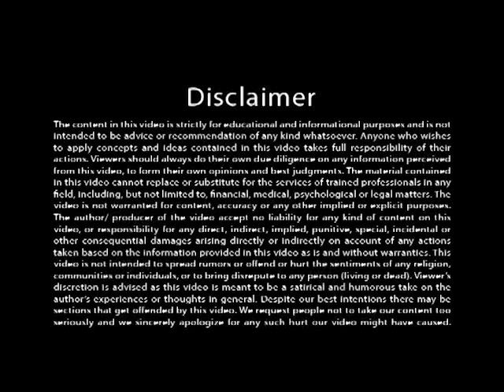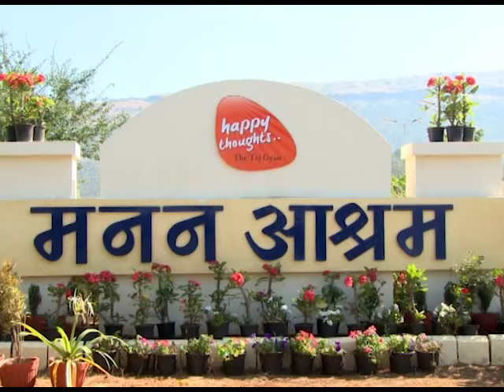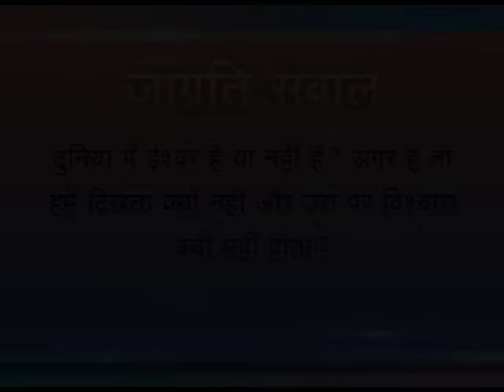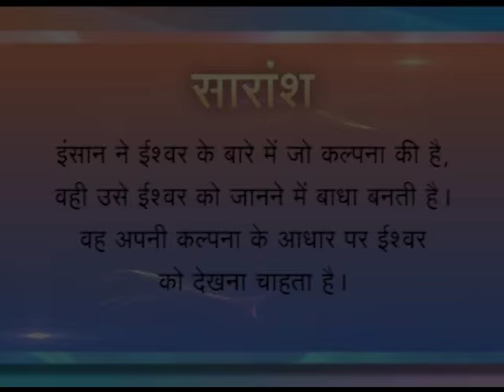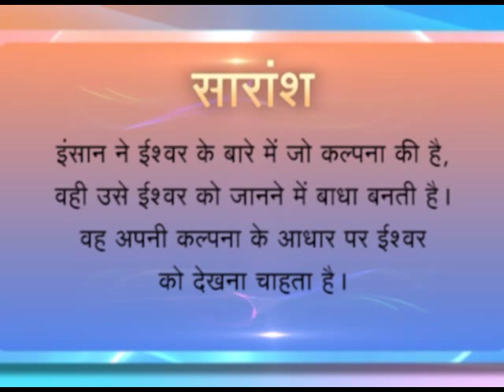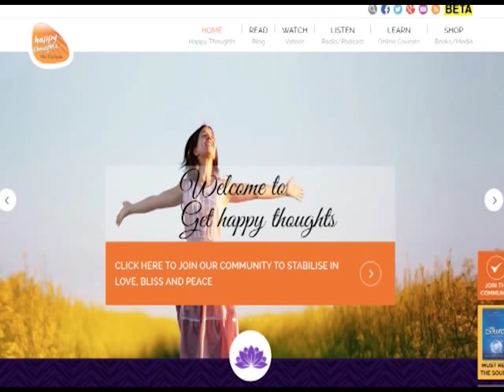[Hindi] Laws of Thought: 2. Law of Manifestation (by Sirshree)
The creation process may trigger with your thoughts, but which of them will see manifest reality? This is the second law of thought.
"Thoughts with passion, awareness and direction manifest as physical reality."

Even as the law of creation is at work with all your thoughts, there needs to be some power (of intention) in them to manifest as visible reality. Understand through this discourse, which are these thoughts that have the power to manifest as physical reality of your world.

Why do many of our thoughts not see the light of day? Why don't they turn to reality? Understand the missing link on how the law works and works unfailingly.

Understand how random thoughts or thoughts of castles in the air do not see the day of light. Cancelling thoughts play a big role. Understand the concept of 'Happy hat'.